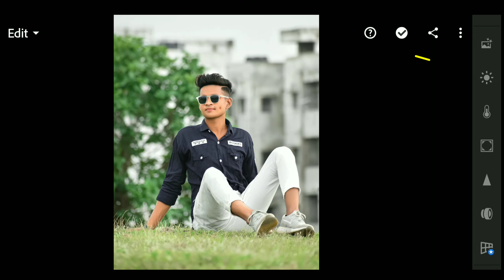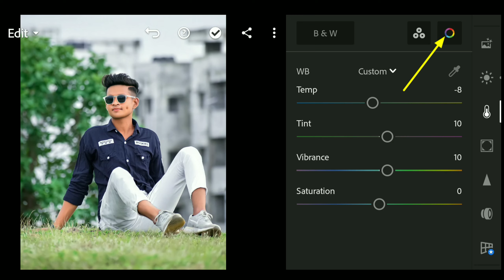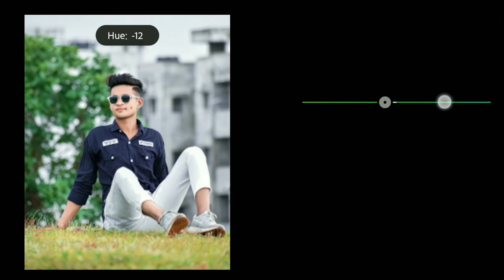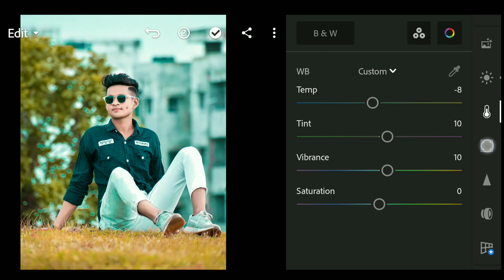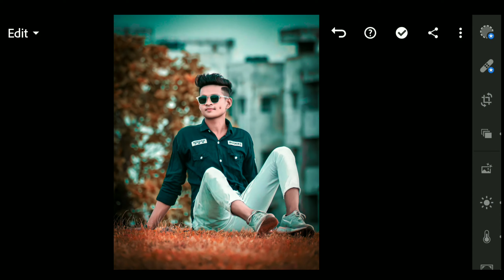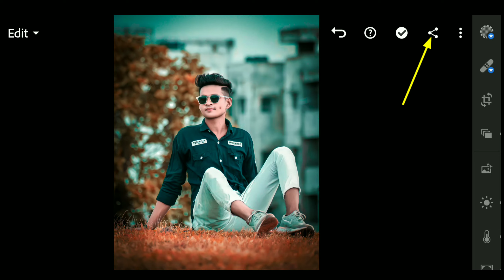Lightroom photo editing tutorial | lightroom mobile | Preset Download free